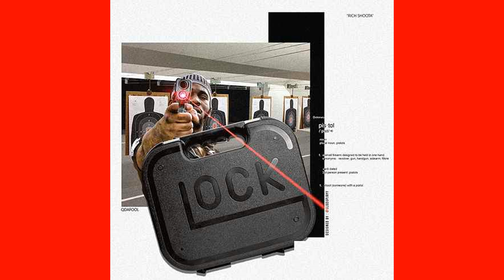Q Da Fool x MoneyMarr Type Beat 2019 "CEO" (prod. by KLM)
Beatstars.com/klmbeats